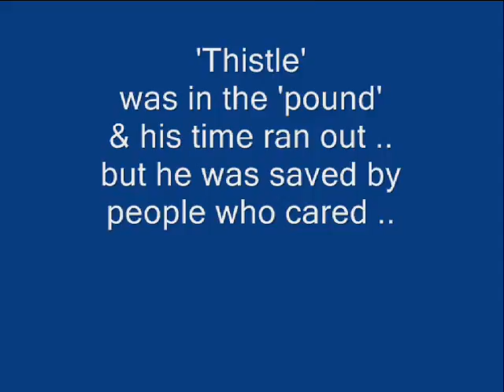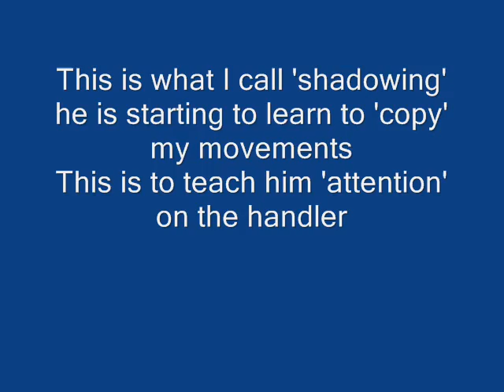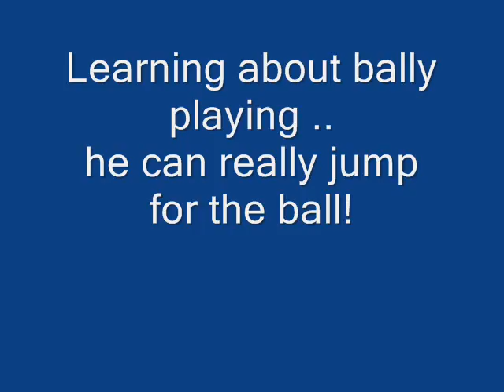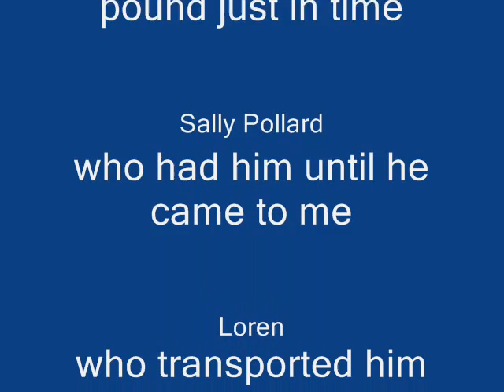2010 'Thistle' ~ Needing a new foreverhome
NEEDING A HOME via Shirley (Border Collies Needing Homes, Sussex) : THISTLE :
Lovely 10 - 12 month old Sprollie (Springer X collie)  who is a gorgeous deep liver/red (male) looking for a new foreverhome.
Currently with me for rehoming.
* Unknown history (from the pound).
* He has been great with temporary fosters dogs and her children, was super with visiting 5 year old and 1 year old - did lick faces. I would however like to rehome with older children due to his bouncey nature.
* Thistle would love to interact and learn new things.
* Thistle arrived into my house of mad collies like he had always been here!
* He is nervous of men, and so any adopter would have to work on this with a reward based training programme.
* He is an active dog and it would be great to see him go to some sort of working home ~ agility or obedience or flyball (although he is not obsessed with balls I now have him fetching and returning with a ball) and so far he seems very fast!!! He is giving my collies a run for their money!
* Thistle is housetrained, travels really well (really loves my van and cannot wait to get into it at the start or end of the walk!).
* I have been working on his training since being with me and he is very eager to learn. Already doing good recalls, is sitting and I am now working on the down. He is smart (but I do clicker train and reward heavily).

Homecheck will be done.

I will be looking for a top home for this dog, someone prepared to put in training time (clicker type reward based training) and to be patient with him.